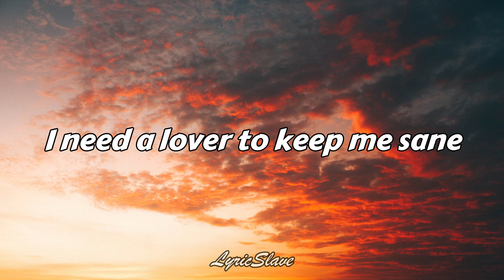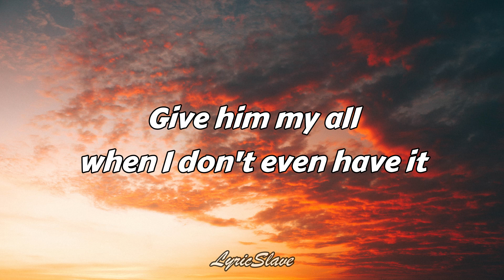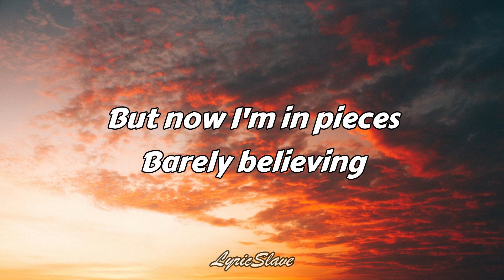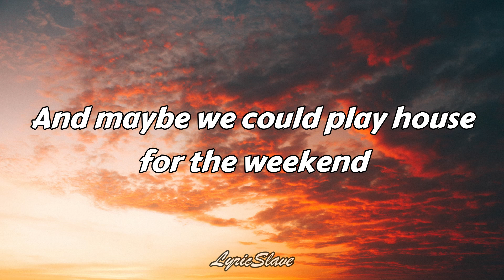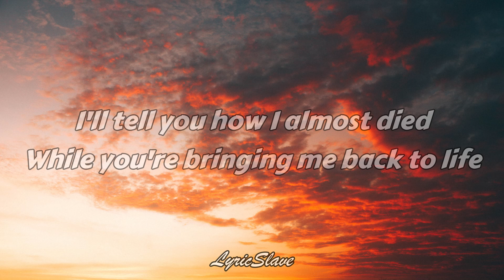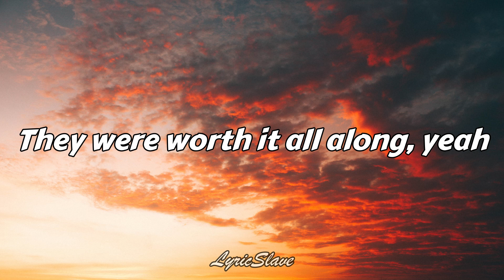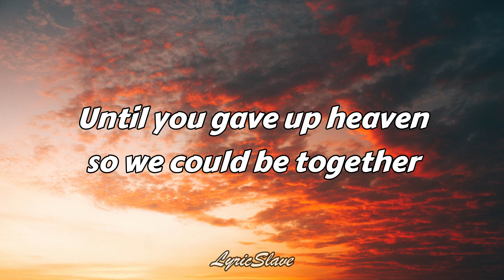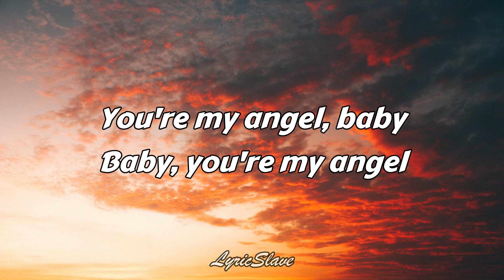Troye Sivan - Angel Baby (Lyrics)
For better music experience. Check this out!